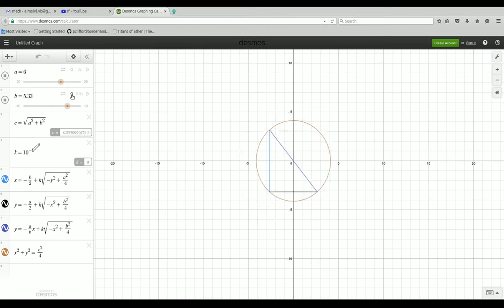I made a thing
math related.